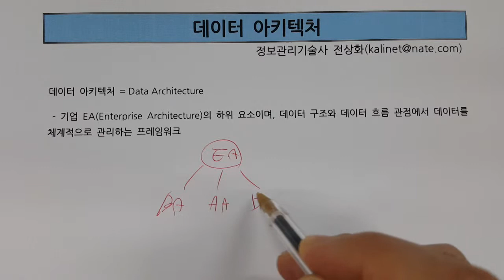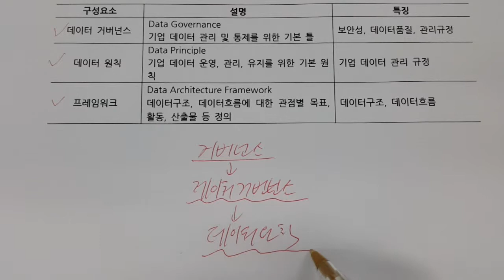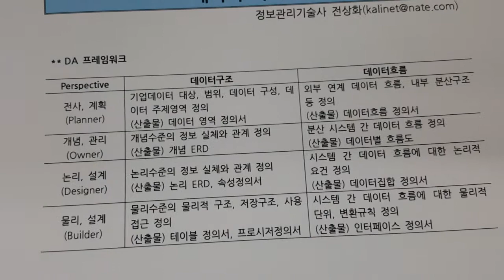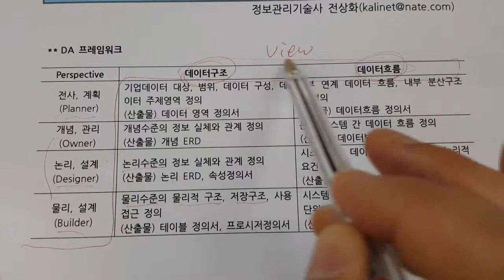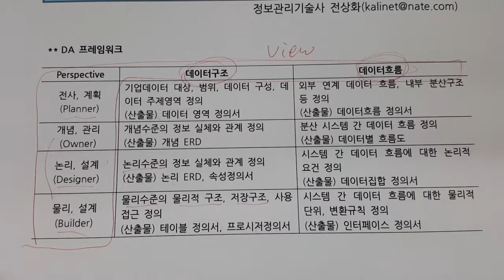기술사 - DB - 데이터아키텍처